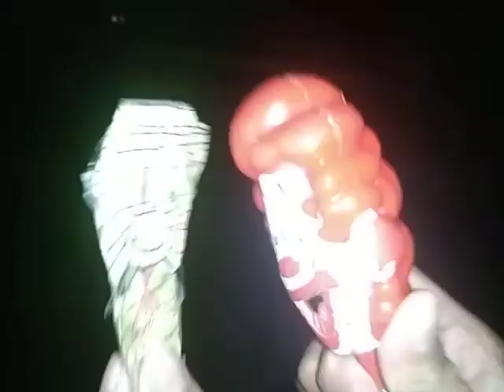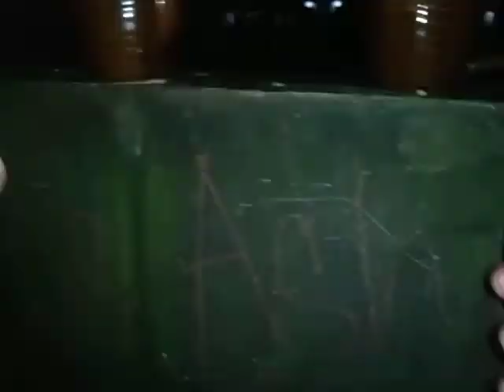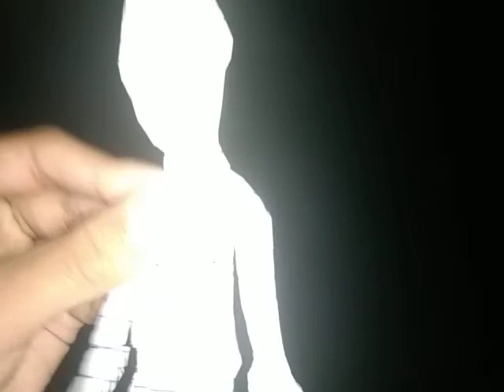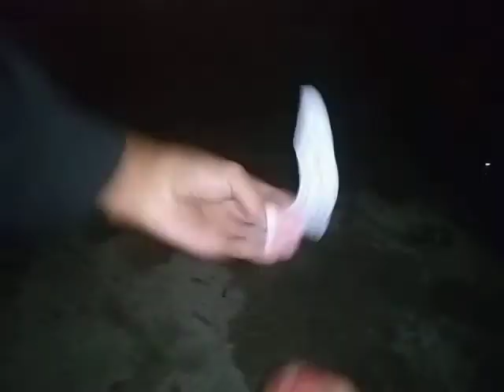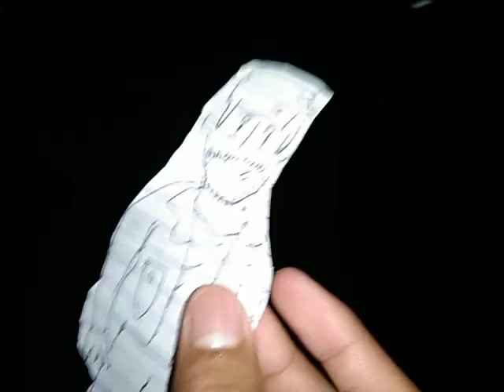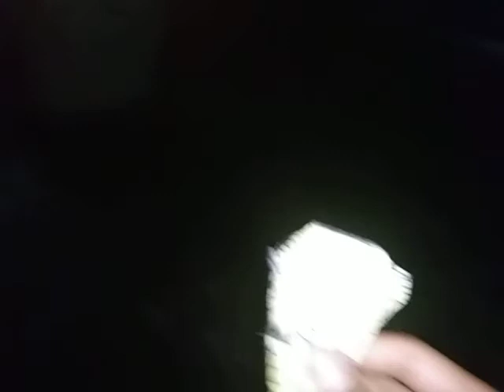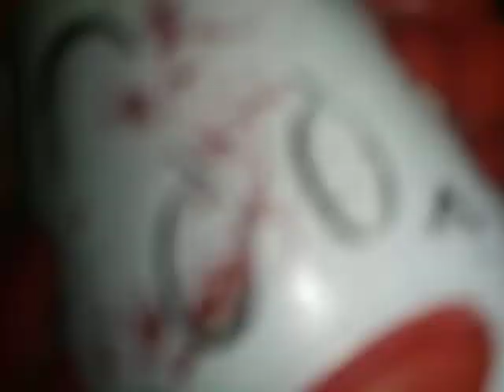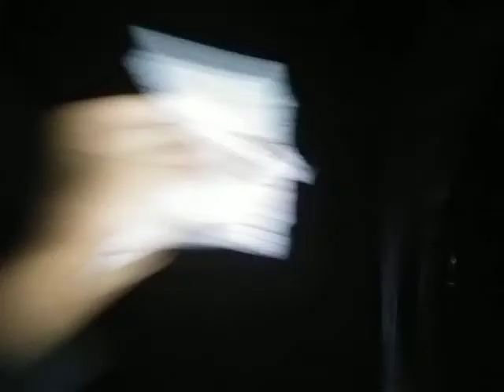MASTER RONALD 3